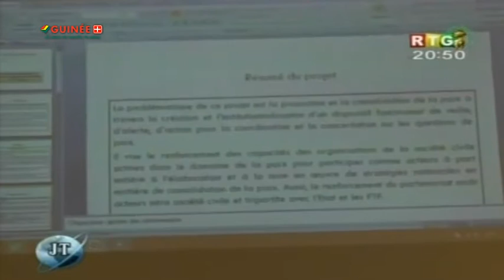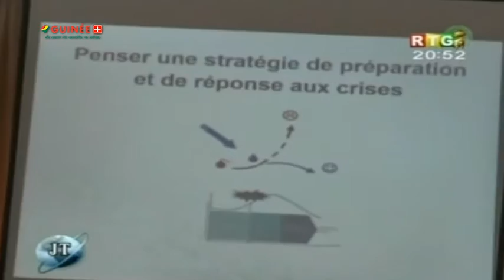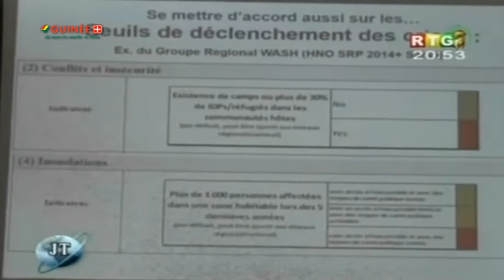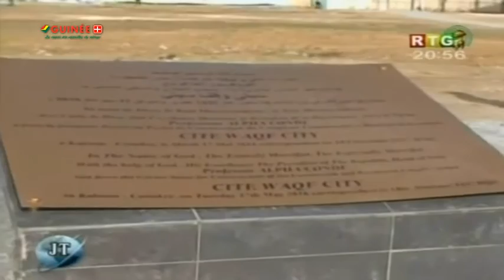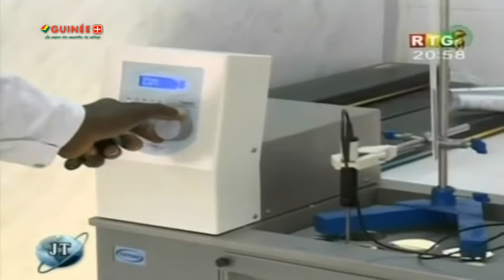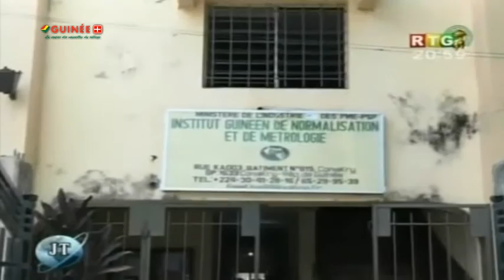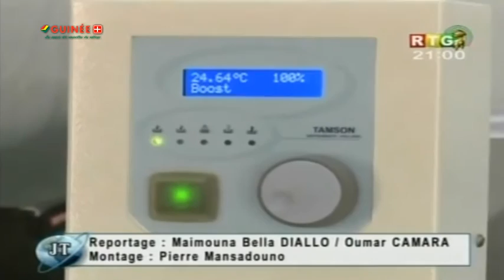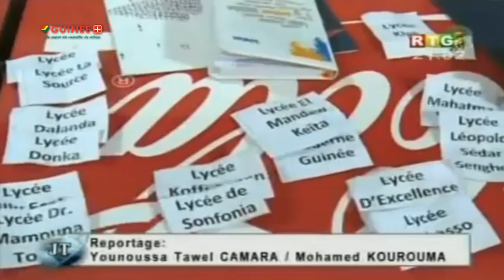JT RTG du 19 mai 2016 sur Guineeplus.net